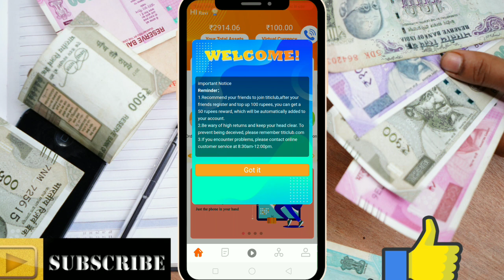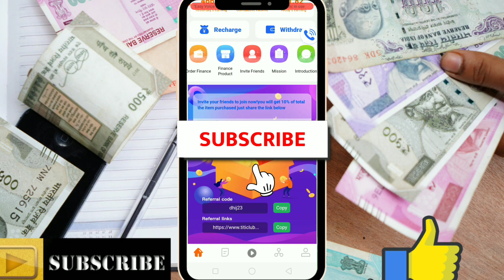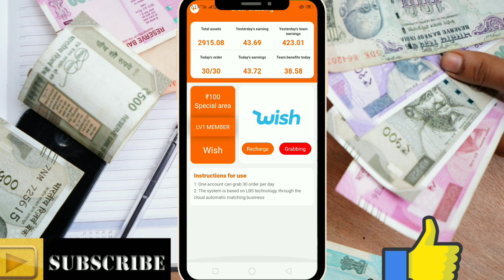titiclub App tips and tricks in tamil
Refferal code ; dhij23